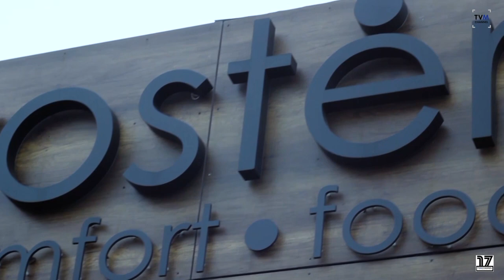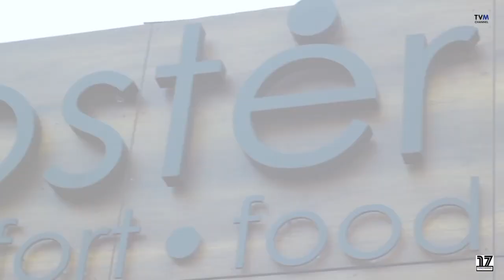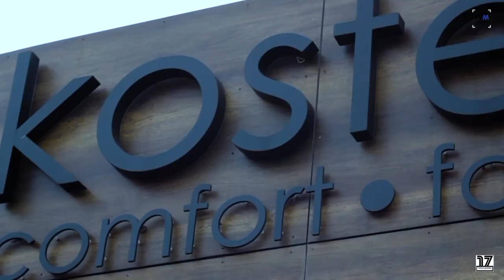Люся Чеботина - "Кухня со звездой"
Люся Чеботина в рубрике "Кухня со звездой" .

Самые свежие новости из мира шоу-бизнеса, а также советы от профессионалов, читайте на нашем канале в Яндекс.Дзен